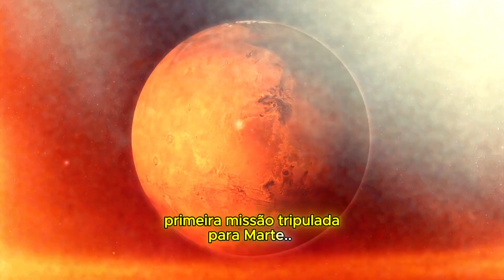Curiosidades interessantes de 2024!